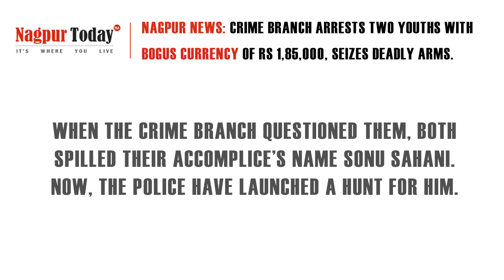Nagpur News: Crime Branch arrests two youths with bogus currency of Rs 1,85,000, seizes deadly arms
Nagpur Today: The Crime Branch of Nagpur police busted a gang running the business of fake currency and arrested two persons in this connection.